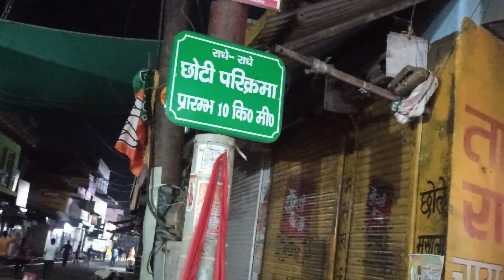Goverdhan Parikrama - 21 km | EP-02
Hit Like. .👍